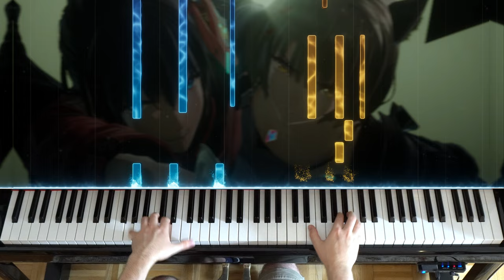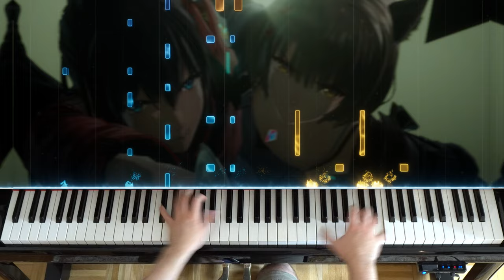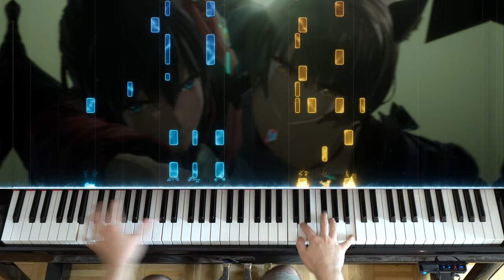🎹 Xenoblade Chronicles 3 - 'The Weight of Life' on Piano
Don't worry, the fact that the note colors are the same as the eye color of Noah and Mio is a complete coincidence